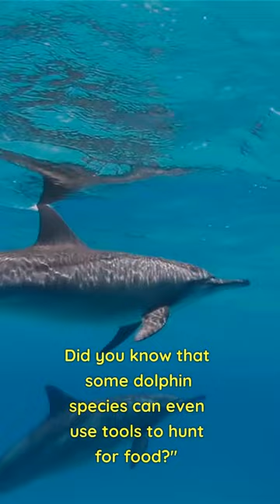The Fascinating World of Dolphins: Facts and Behaviors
Dolphins are one of the most fascinating and intelligent creatures on earth. From their unique communication methods to their playful nature, they continue to captivate and inspire people of all ages. In this article, we'll explore some interesting facts about dolphins and their behaviors, including their use of tools and their complex social structures.